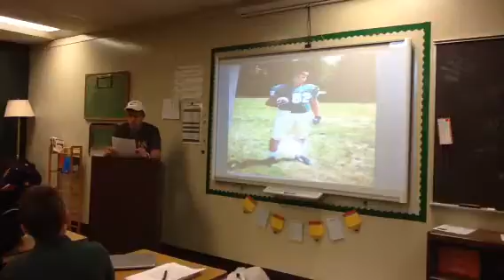Leo 1st Period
Autobiography